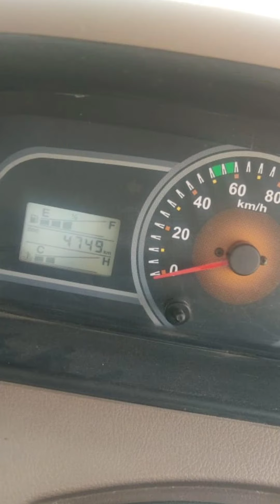For Sale - second hand Mahindra pickup| used pickup बेहद कम कीमत में। सेकेंड हैंड पिकअप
used car
mahindra bolero
cars under 1 lakh
cars under 50k
सेकंड हैंड पिकअप बिकाऊ दिखाएं
OLX pickup 4x4 rajasthan
सेकंड हैंड पिकअप प्राइस
OLX pickup rajasthan
OLX pickup jaipur
मैक्स पिकअप सेकंड हैंड
सबसे अच्छा पिकअप कौन सा है?
ब्लू रो पिकअप कितने की है?
पिकअप कितने लाख की मिलती है?
छोटी पिकअप की कीमत कितनी है ?
सेकंड हैंड पिकअप बिकाऊ राजस्थान
सेकंड हैंड पिकअप
सेकंड हैंड पिकअप बिलासपुर
सेकंड हैंड पिकअप इंदौर
सेकंड हैंड पिकअप का रेट
सेकंड हैंड पिकअप की कीमत
सेकंड हैंड पिकअप कहां मिलेगी
सेकंड हैंड पिकअप जयपुर
सेकंड हैंड पिकअप अंबिकापुर